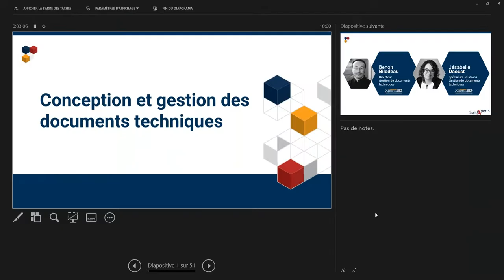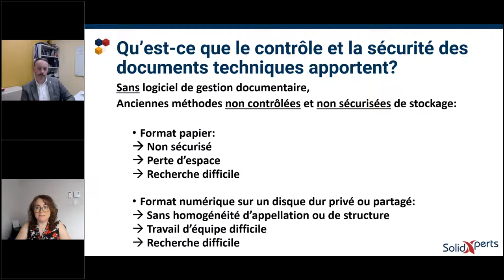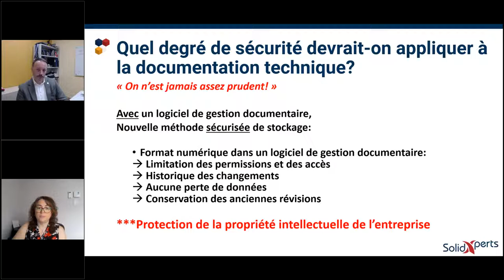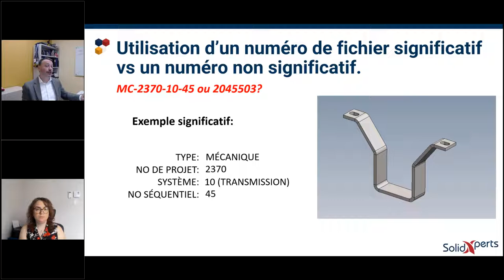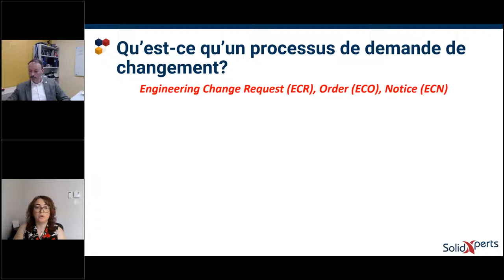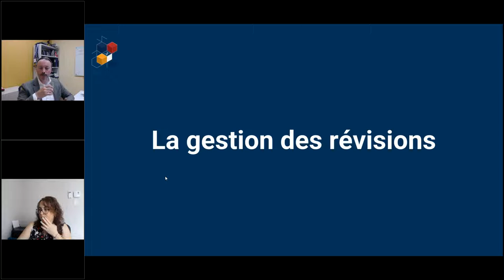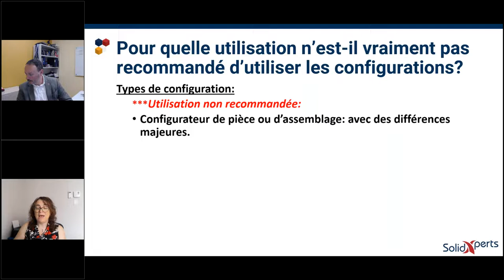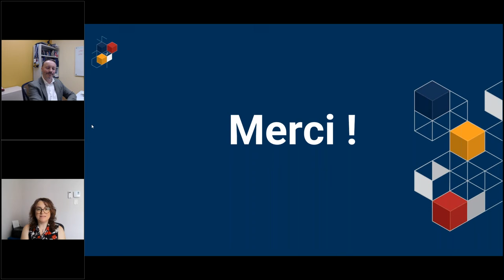On répond à toutes vos questions Gestion des données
L’organisation des projets et la bonne gestion des données sont tout aussi importantes que vos projets eux-mêmes et, lorsqu’elles sont bien faites, elles vous permettront de contrôler, d’assurer la qualité et la précision de vos données dans un environnement sécurisé. Participez à la conversation avec nos spécialistes de la gestion des données qui vous présenteront les meilleures pratiques et les conseils qui vous aideront à prendre les bonnes décisions pour configurer votre propre environnement de gestion documentaire.

Nous sommes à l’écoute de vos questions :
— Quelles sont les meilleures pratiques et les normes industrielles pour gérer mes fichiers CAO et autres documents ?
— Système de numérotation : que choisir ?
— Gestion des modifications : quelles sont les définitions et les règles ?
— Contrôle des révisions : Dois-je ajouter des révisions dans mes nomenclatures ? Qu’est-ce qu’un tableau de révision, et comment et quand est-il nécessaire de l’utiliser ?
— Gestion de la configuration : Comment traiter les configurations ?